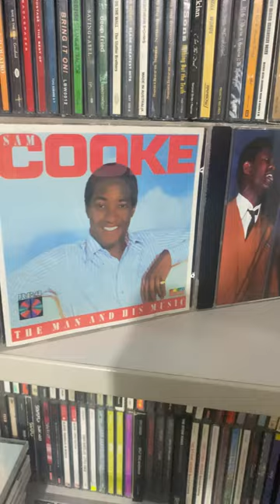Sam & Dave - Hold On I’m Coming (1966)